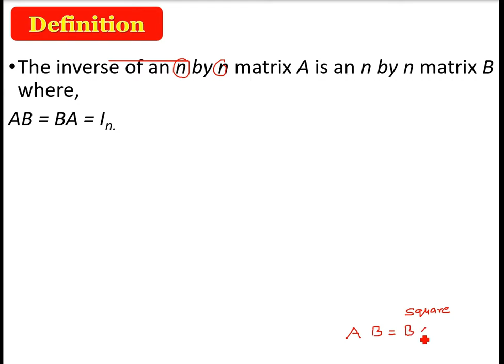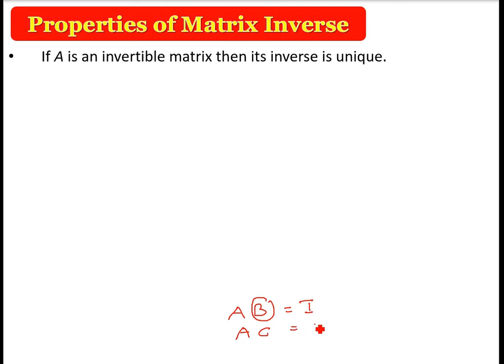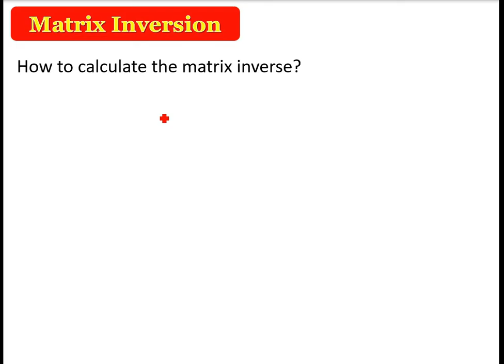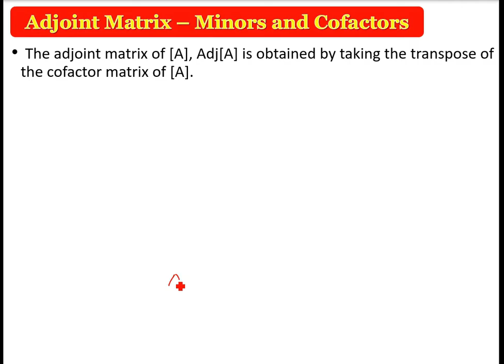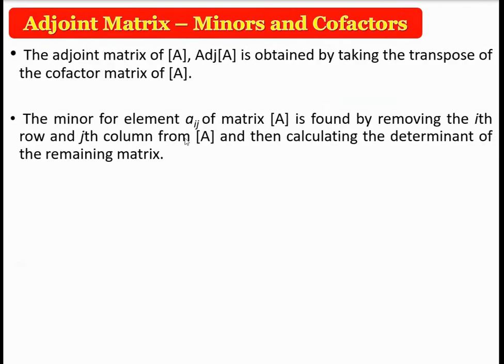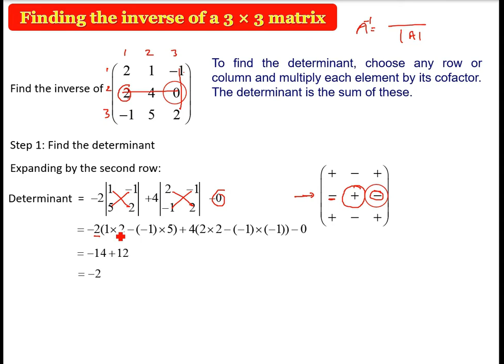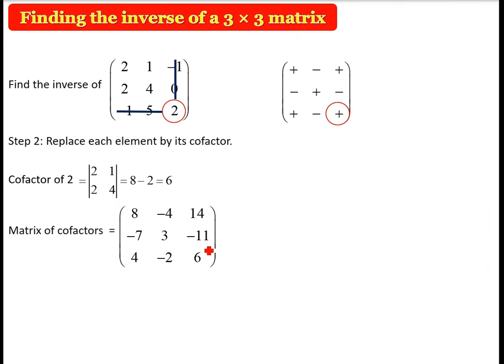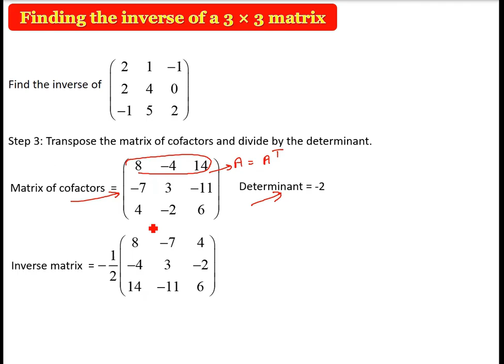INVERSE OF A MATRIX BY ADJOINT METHOD | INVERSE OF A MATRIX Explained with Example in HINDI URDU